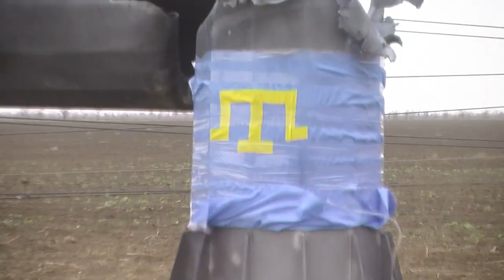Украинские власти обещают возобновить энергоснабжение Крыма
Поставки электроэнергии в Крым могут возобновиться в ближайшее время в объеме не более 250 МВт. Такая договоренность была достигнута инициаторами гражданской блокады Крыма с президентом Украины Петром Порошенко. Подробности узнайте в сюжете «Черноморки».

Мы рядом!